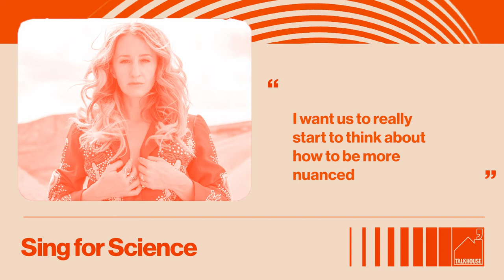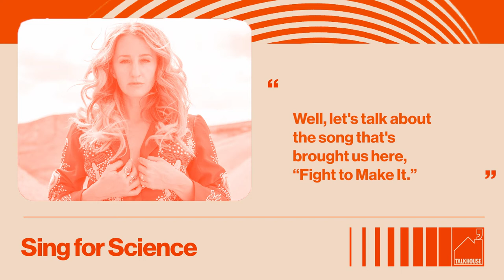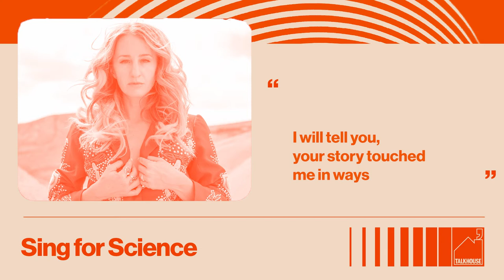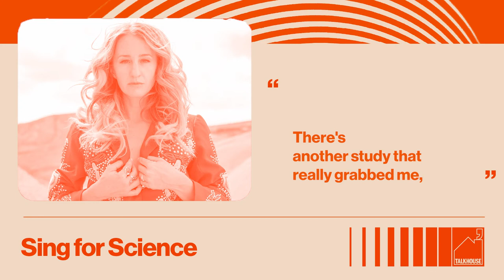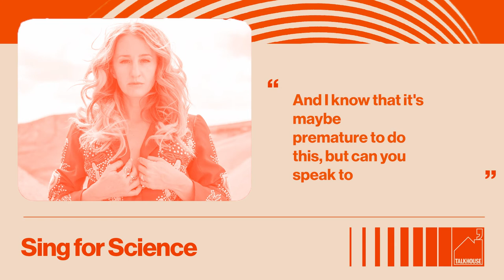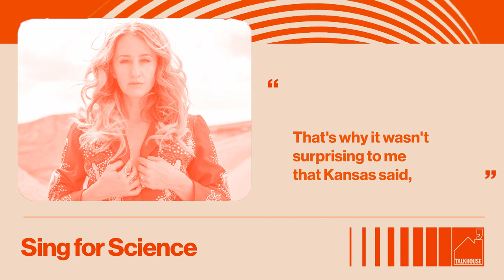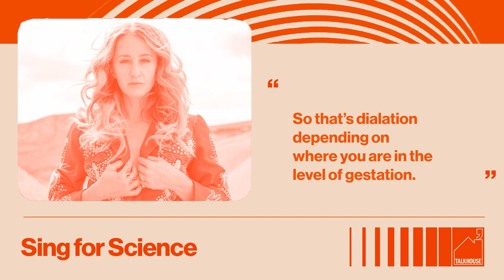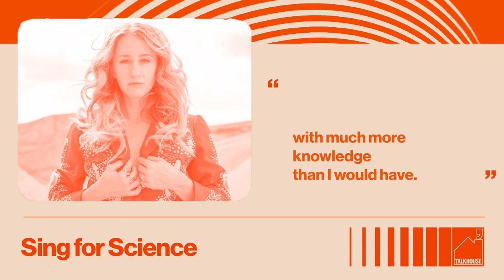Margo Price and Dr. Monica Mclemore on Reproductive Justice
Fight to Make It: Defending Reproductive
Healthcare with Evidence Based Policy Research

Country singer Margo Price talks about "Fight To Make It" a song on which she teamed up with Mavis Staples and Noise For Now to raise awareness and support for reproductive justice. We talk about Margo's correspondence with Ronnie Spector, her experience advocating for reproductive healthcare in Tennessee and the tragic loss of one of her children in infancy. Dr. Monica Mclemore, nurse-scientist and reproductive healthcare advocate joins us to tell us about the often surprising statistics uncovered by reproductive healthcare research. She was an expert witness in the Supreme Courts Dobbs case and brings an unparalleled level of expertise to the conversation on abortion. This episode was co-produced by Noise For Now